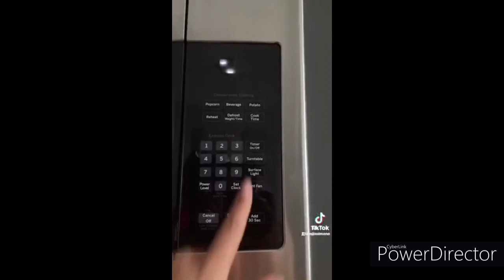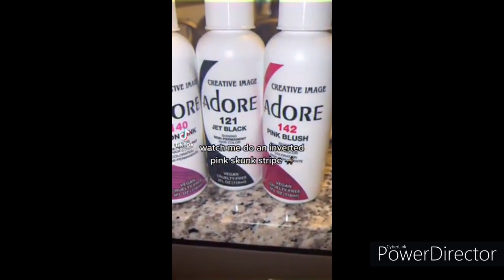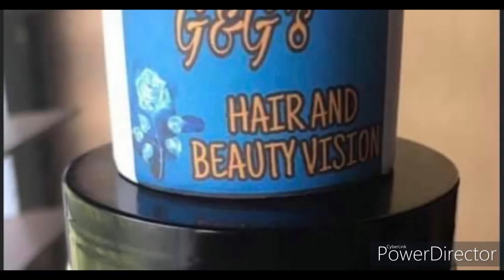SKUNK STRIPE HAIRSTYLE IDEAS & DYE COLORS COMPILATIONS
Looking For A Skunk Stripe Color Or Hairstyle? This is the Video For You!
Credit to all the stylist & owners of these videos